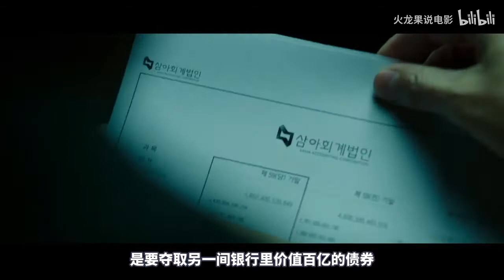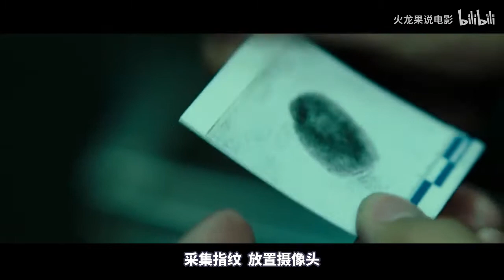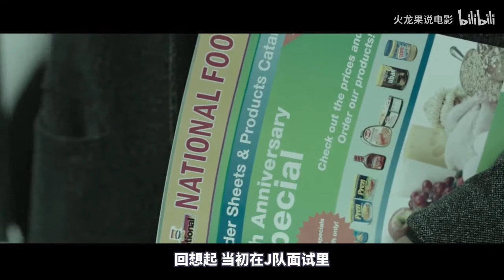【火龍果說電影】韓版翻拍超越原版？某瓣評分7.7，高智商幫派與警方精彩博弈《絕密跟踪》